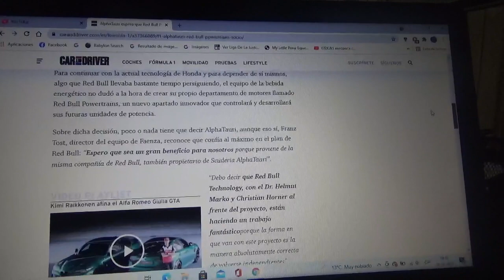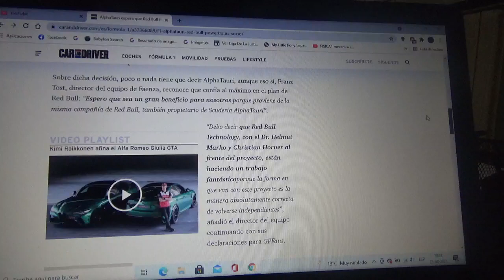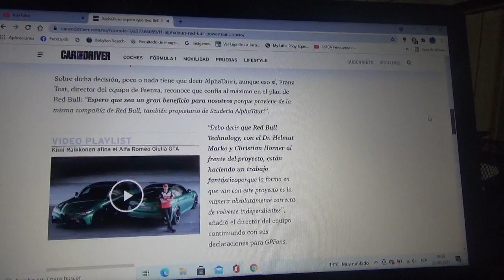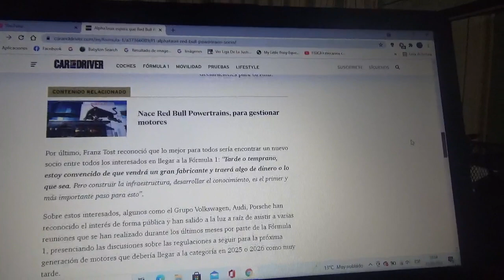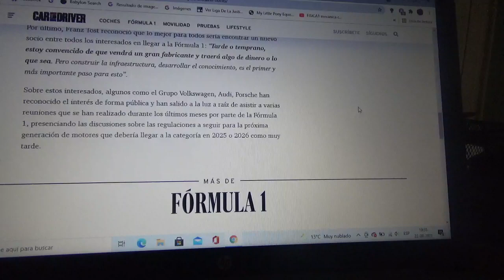Scuderia Alpha Tauri espera que la nueva Red Bull Powertrains encuentre nuevo socio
la escudería italiana con cuartel central domiciliado en Faenza confía en el nuevo proyecto del conjunto austriaco domiciliado en Milton Keynes